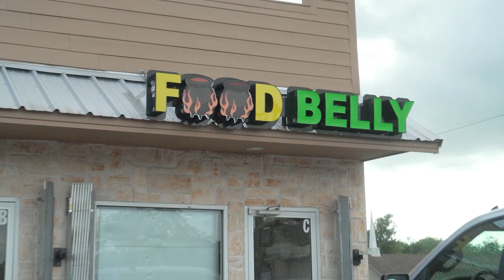Food Belly, Corsicana, TX - secret INDIAN food 🇮🇳 🥣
I was looking for the best Indian in Corsicana, TX and stumbled upon one of the best kept secrets in town...Food Belly. This restaurant may be small, but the flavors are big! I get an up close look into the Indian food cooking process before partaking in one of my favorite all-time meals.